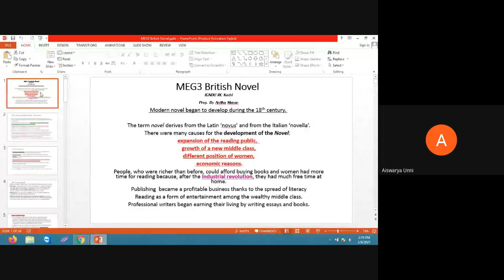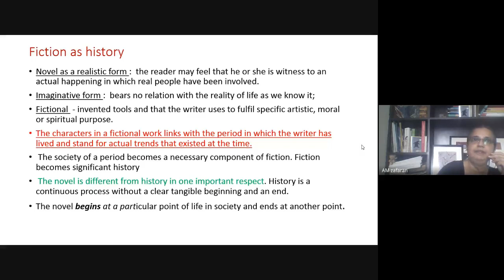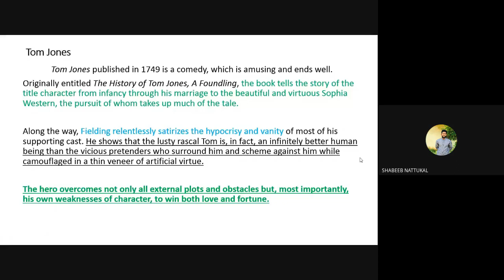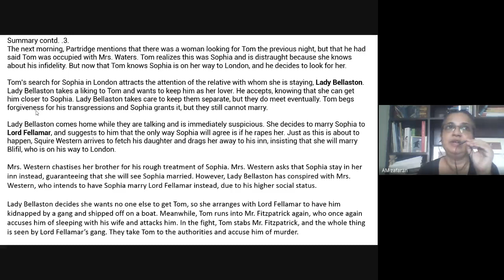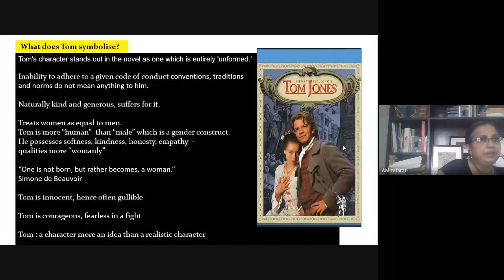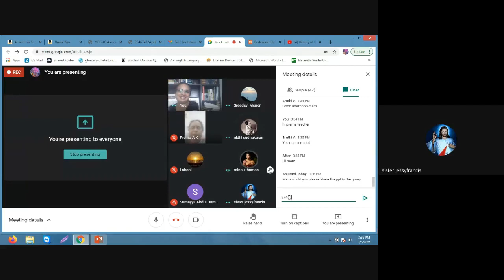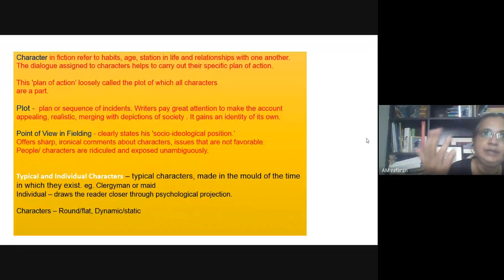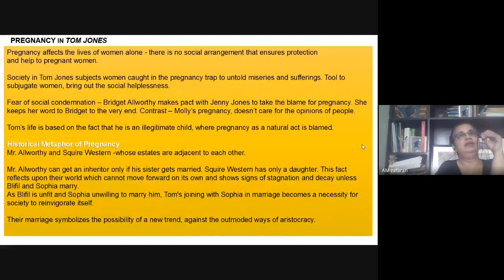MEG 3 1of10 July2020